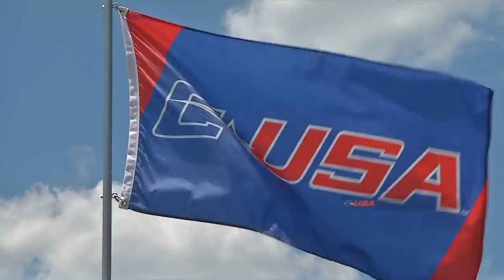2018 C-USA Softball Championship - Game 7 - Florida Atlantic vs. Middle Tennessee